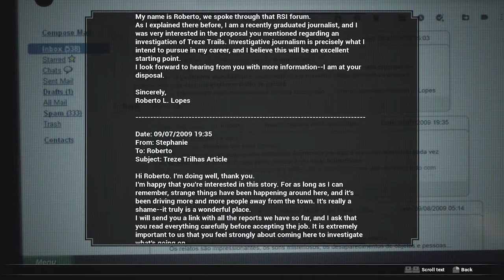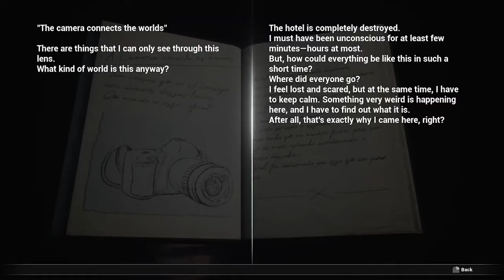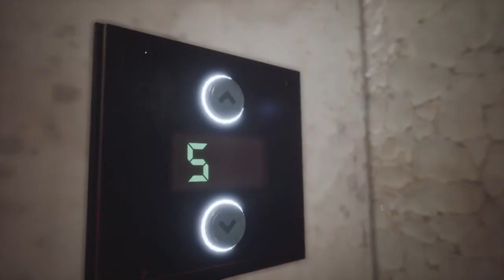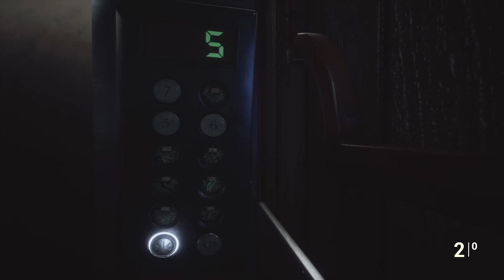FOBIA - St. Dinfna Hotel DEMO Playthrough | (No Commentary)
Hello friends,
I hope you enjoy this quick playthrough of a game that looks like its going to be really good when it comes out.  No commentary today sorry.

Hope you enjoy the video, would love to hear your comments on what you think this game is going to be like and if you will play for yourself.

Developer blurb:
Explore a decadent hotel across different timelines and uncover the dark history of a fanatical cult and your role in their plans.